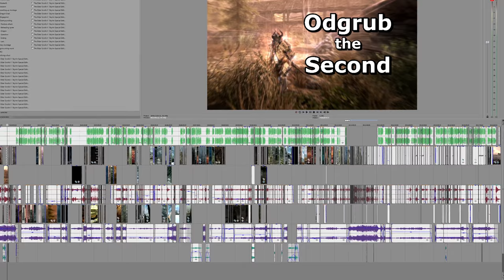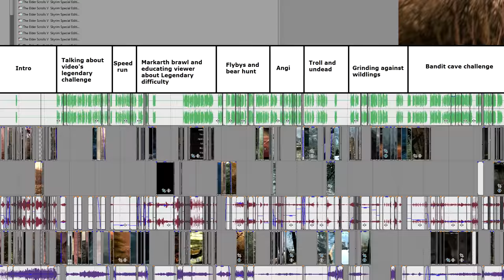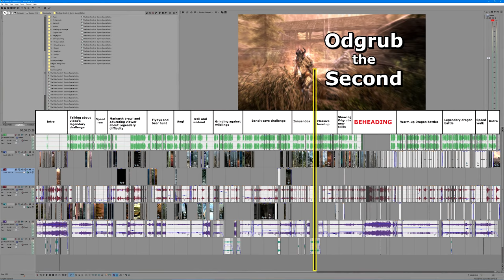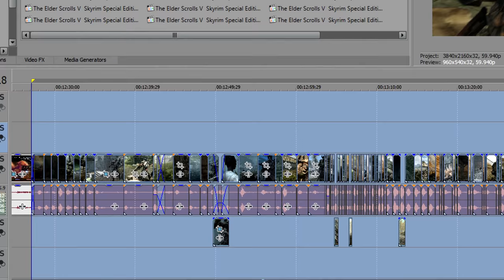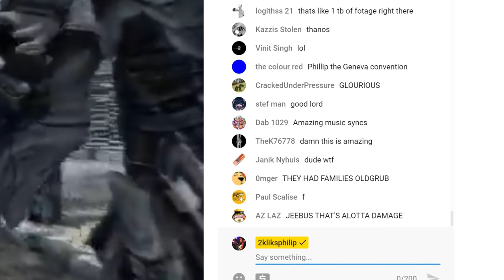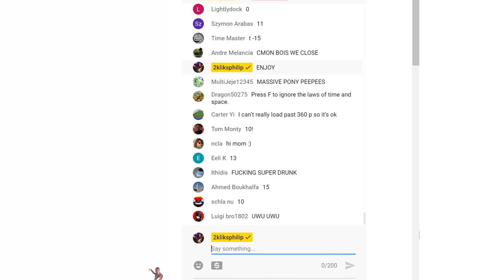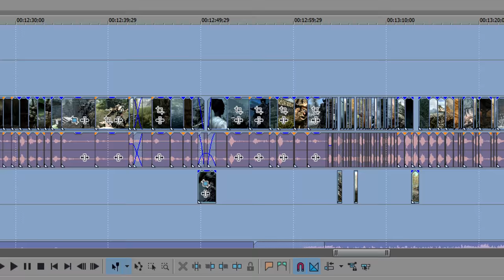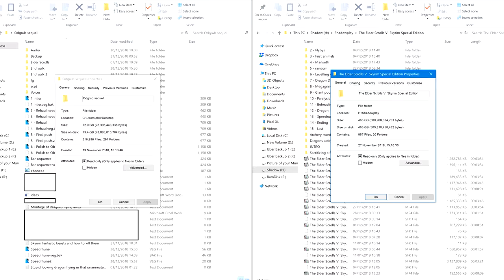The video that almost wasn't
2kliksphilip took an unusual approach to the Odgrub video by jumping straight into a sequel, foregoing the usual content spam of November and December. This, together with the numerous difficulties of developing a video of this size, makes Odgrub's second video a bit different, and a turning point for the channel.

This is a look behind the scenes at the making of Man VS Skyrim - Legendary Difficulty